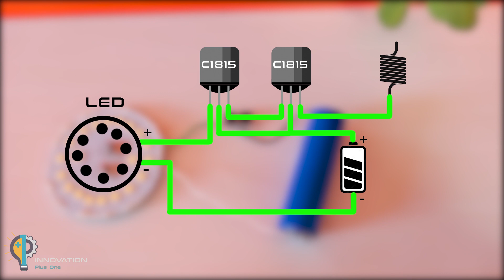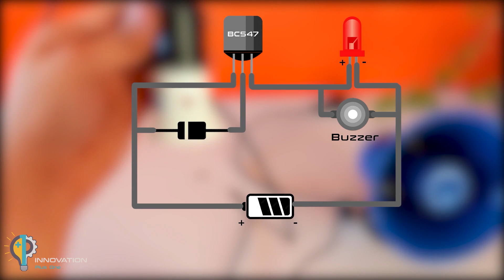2 Amazing Idea From Led Bulb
Hello friends. Welcome to Innovation plus one channel. In this video, you will learn 2 Amazing inventions using LED bulbs.

Amazing idea
Genius idea with Old led bulb || wireless
uses of old led bulb
How to repair led bulb
diy old led bulb
how to make wireless charger
how to make current detector
How to make wireless led
how to make current tester
wireless led bulb